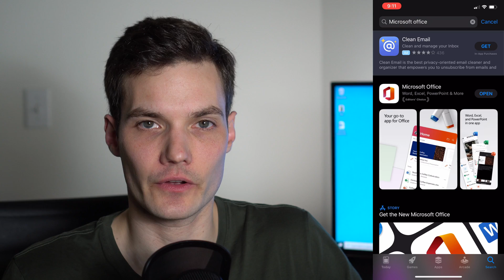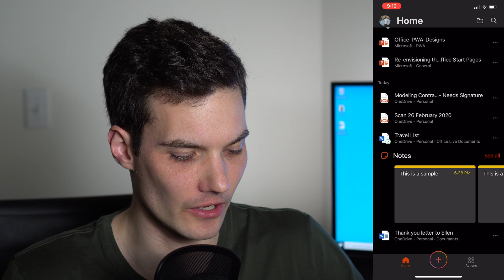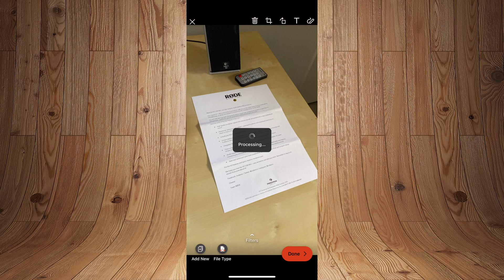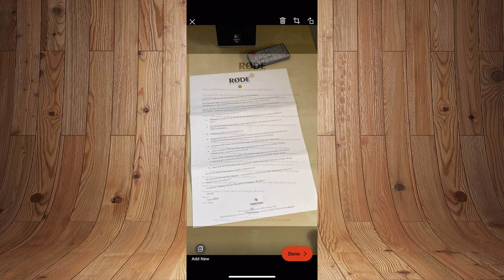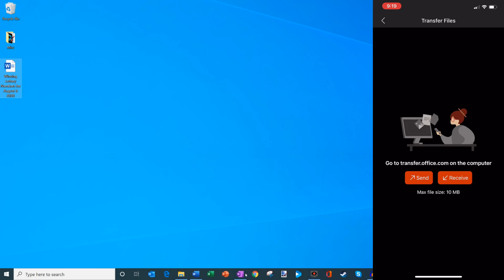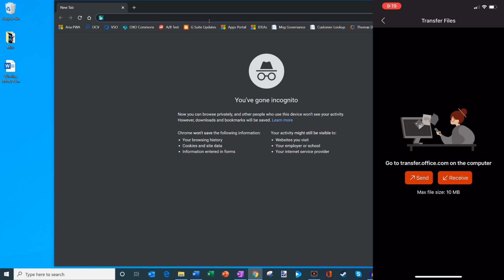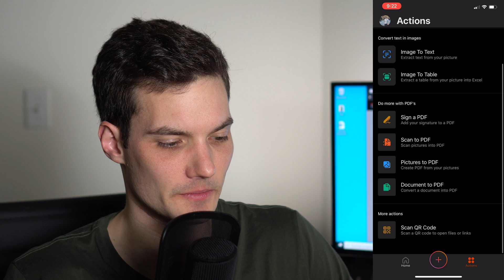How to get Microsoft Office for FREE on iPhone & Android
Learn how to download and install Microsoft Office, which includes such popular programs as Word, Excel, and PowerPoint, for free on your iPhone or Android device. Not only do I show you how to get the Office app, I also walk through the key functionality of the new Office app.

As full-disclosure, I work at Microsoft as a full-time employee.